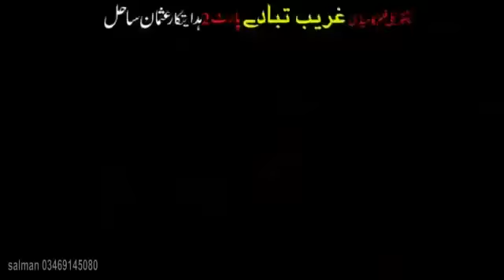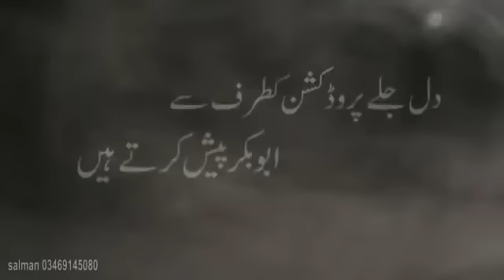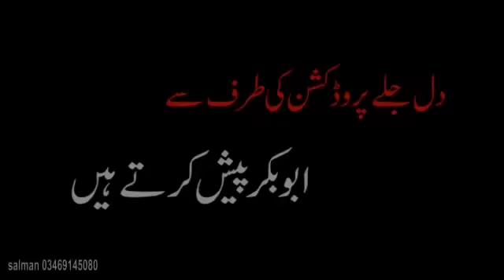Pashto Drama | Ghareeb Tabah De | Pashto Telefilm Ghareeb Tabah De 2 | Pashto New Drama | HD 1080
WARNING: The unauthorized production, distribution, re-uploading or broadcasting of This Video/Audio is PROHIBITED.